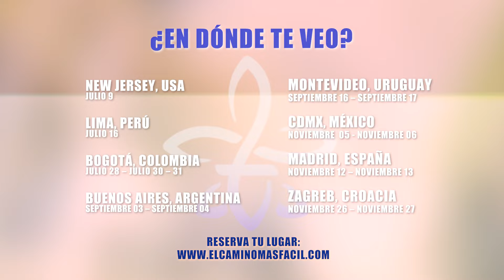La MAGIA de los SEMINARIOS ✨ ► HO’OPONOPONO con MABEL KATZ [REGALOS INIMAGINABLES]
En los seminarios suceden muchas cosas, y estos últimos encuentros en México fueron muy especiales. Cuando sueltas y confías, todo cobra sentido. Siempre tenemos confirmación de que no estamos solos.

Recuerda, eres mucho más que tu cuerpo físico A través de Ho'oponopono los milagros aparecerán en tu vida. Suelta y confía. Ábrete a la posibilidad de recibir regalos que ni siquiera puedes imaginar.

¿Quién es Mabel Katz? | Mabel Katz es una oradora, autora y líder de seminarios internacionalmente aclamada y reconocida como autoridad principal de Ho'oponopono, un antiguo arte hawaiano para conseguir una mayor claridad en los objetivos, atraer más felicidad y paz y vivir y trabajar con mayor eficacia. Creó una serie de conferencias, charlas y seminarios para corporaciones, empresas e individuos – incluyendo seminarios para niños – que aplican las prácticas de Ho’oponopono para que las empresas alcancen todo su potencial y para que las personas obtengan éxito en su trabajo y en todas las áreas de su vida. Sus presentaciones, basadas en la toma del 100% de la responsabilidad, el perdón y la gratitud, se enfocan en modos prácticos para alcanzar lo que ella denomina Zero Frequency®, estado en el que nos liberamos de memorias restrictivas y reflexiones limitadoras. Desde la claridad de Zero, surgen soluciones maravillosas y podemos tomar excelentes decisiones. Es el camino más fácil a la paz, la felicidad y la abundancia.

¿Qué es el Ho'oponopono? | El Ho’oponopono es un arte hawaiano muy antiguo de resolución de problemas. Ho'oponopono significa “enmendar”, “corregir un error”. Según esta filosofía, todo lo que aparece en nuestra vida es un pensamiento, una memoria, un programa funcionando (un error) y se presenta para darnos una oportunidad de soltar, de limpiar, de borrar.